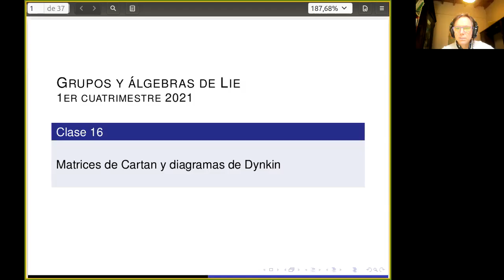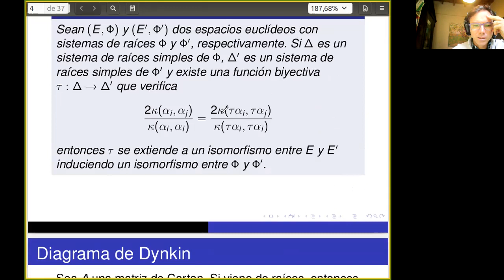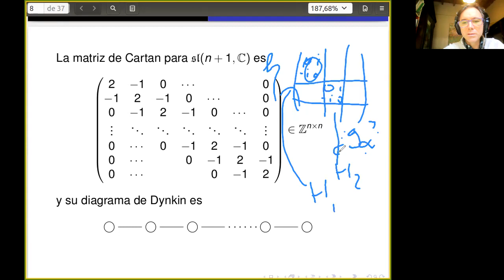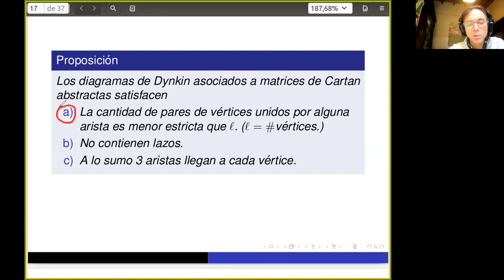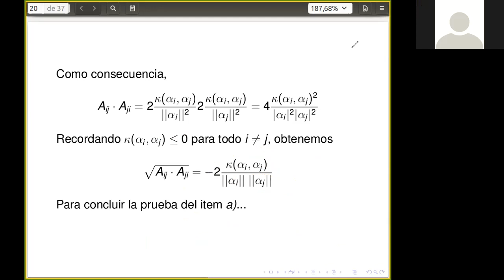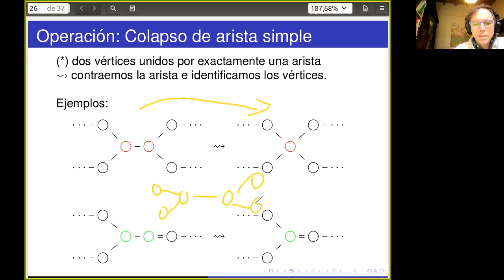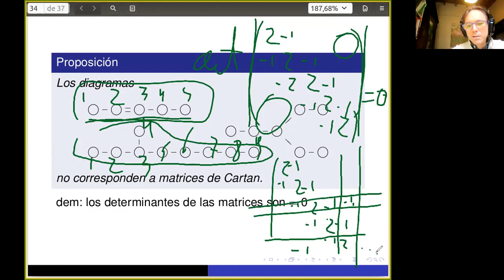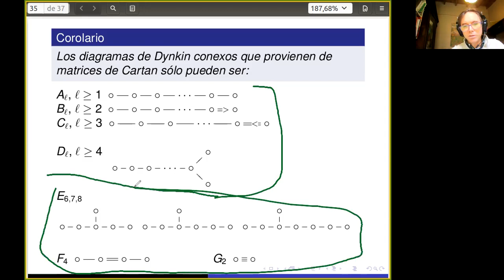Grupos y Álgebras de Lie - Clase 16. Matrices de Cartan y diagramas de Dynkin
Comenzando con una matriz de Cartan abstracta, definimos su diagrama de Dynkin asociado. Vemos las restricciones y/o operaciones posibles entre diagramas (y su correspondiente matriz) y clasificamos todos los posibles Diagramas de Dynkin que vienen de matrices de Cartan.